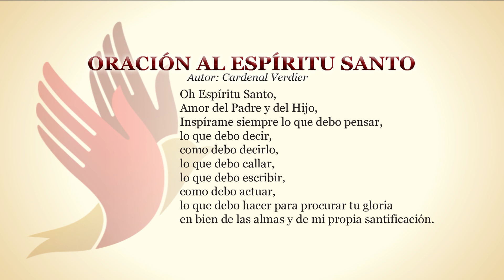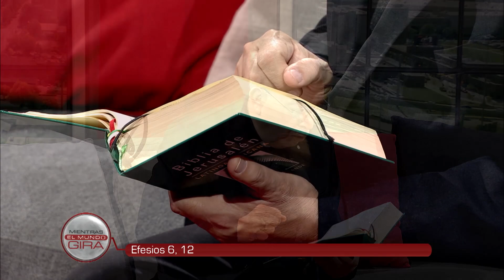MIENTRAS EL MUNDO GIRA—Las Batallas (Batalla de Lepanto) • 17 de Octubre, 2023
La batalla de Lepanto era una batalla contra los cristianos. A veces las batallas son con nosotros mismos. Hay batallas entre familias, por herencias, hermanos con hermanos, en los trabajos, las traiciones. No estamos en paz, hay mucho conflicto interno. Hay batallas que pasan a la historia pero cada uno lleva la suya.